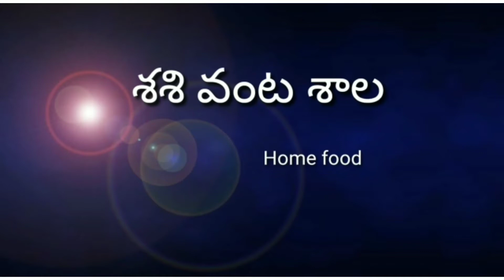స్పెషల్ నాటుకోడి పులుసు ఇలా చేస్తే రుచిని అసలు మర్చిపొలేరు || How To Prepare NatukodiPulusu At Home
vidIQ
natu kodi pulusu
46.5
vidIQ
how to make natukodi pulusu
vidIQ
natu kodi pulusu rayalaseema
vidIQ
natu kodi pulusu telangana
vidIQ
natu kodi pulusu andhra style
vidIQ
natukodi koora
vidIQ
spicy natukodi pulusu
vidIQ
quick natukodi kura
vidIQ
natukodi kura telugu
vidIQ
natukodi kura recipe
vidIQ
telangana natukodi kura
vidIQ
easy and tasty natukodi kura
vidIQ
simple and tasty natukodi kura
vidIQ
natukodi pulusu village style
vidIQ
tasty natukodi pulusu
vidIQ
natu kodi pulusu telugu
vidIQ
Shashi Vanta Shala Natukodi Pulusu
vidIQ
@shashi vanta shala